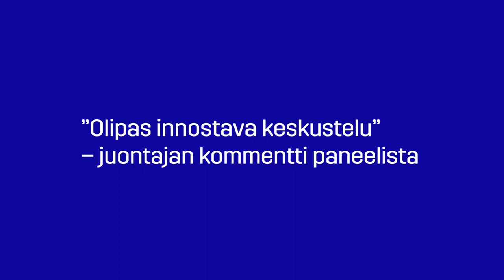Pallo hallussa - hiilineutraali talk show - Juho Korpela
Juho Korpela, journalistiopiskelija